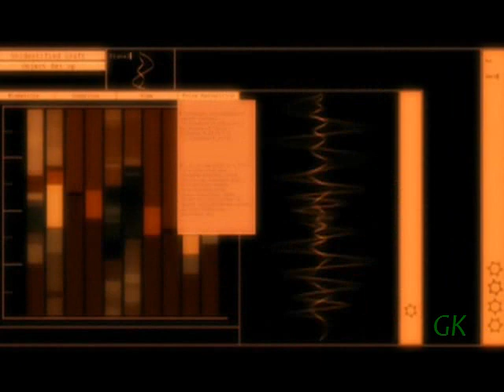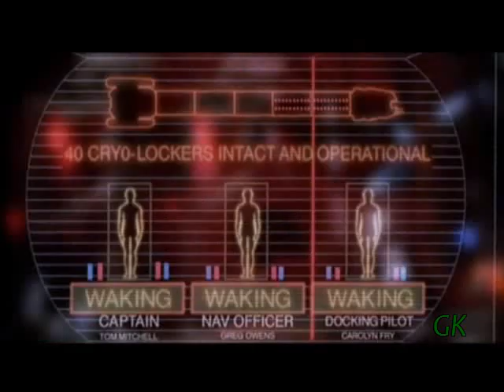Riddick - Dark Fury | Indukti - Freder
Riddick is always on the move - but he is never alone.

II. I made the video because I always wanted to use this awesome song with a scifi-movie. Besides that, the band members are extremely nice and decent people. Please note: This is a slightly shorter version of "Freder".
III. The vid focuses on Riddick's world, on his friends and enemies. Took me a loong time to put it all together.

Movies: "Dark Fury", "The Chronicles of Riddick", "Pitch Black"

Created by paraprog85 alias GK